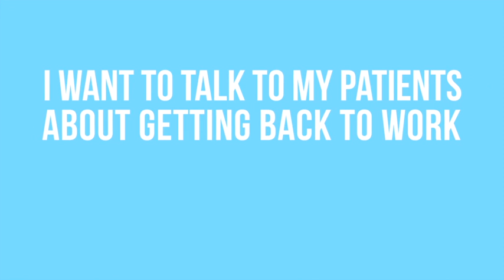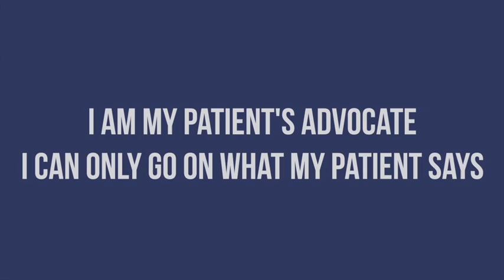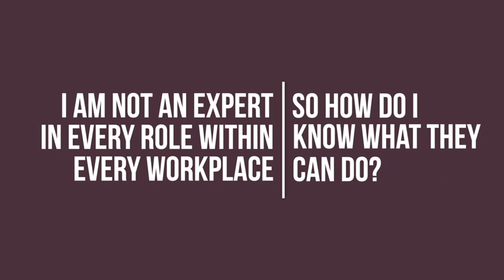Addressing doctors' concerns about the Work capacity certificate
Dr Graeme Edwards answers doctors' questions about the new Work capacity certificate - workers' compensation.